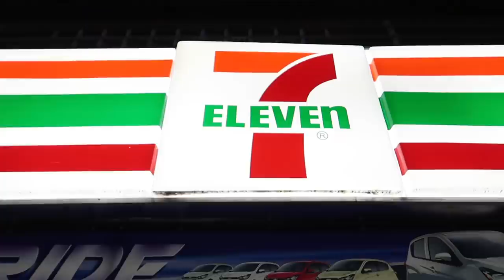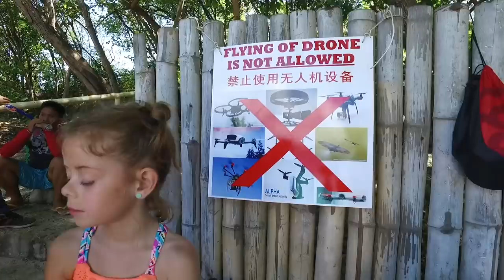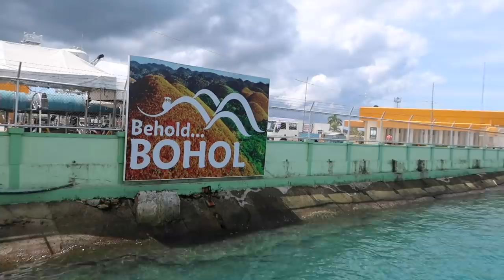OSLOB, Philippines- Is there MORE than WHALE SHARKS? Philippines Vlog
Oslob, Philippines was quite the adventure!  We wanted to find out if this town offered more than the whale sharks.  Well it did:)  We took a boat ride from Oslob over to Sumilon Island and it was beautiful.  It is always exciting when taking boat tours because they have the most creative ways of getting on and off the boats.  Either you walk from boat to boat as a way to the shore or different size planks-they always seem to get smaller and smaller-YIKES!  The boat ride itself was a little sketchy but we made it in one piece.  We did the whale shark tour and got to experience these amazing creatures they are serious gentle giants.  We have a video that we did of just the whale shark tour-we would not do that tour again though since they are feeding the whale sharks.  These beautiful babies should be feeding themselves in the ocean and not used as a tourist attraction:(  There is definitely controversy surrounding these tours.

Do you love making videos but struggle with getting better?  🙋🏽
We made a course for kids and one for adults- we will take you from BEGINNER to FILMMAKER!  NO JOKE! 💪🏼💪🏼💪🏼
If you are ready to learn how to make cool videos??? WE GOT YOU!!!👇🏼
This course covers all you need to know about:
♦️Gear📱📷
♦️How to use your gear
♦️How to get creative shots
♦️How to tell a compelling story
♦️How to edit
♦️How to start and maximize your YouTube ▶️channel.

***FREE TRAINING***
TOP 🔟 TIPS TO INSTANTLY IMPROVE YOUR VIDEOS!
You will not want to miss this training where we share our top secrets to take your videos to the next level!  Making videos can be so challenging and frustrating, we want to help push you through that and melt away the stress! 👊🏼

We are a full-time traveling family that documents our adventures through a Vlog series to inspire others to follow their dreams. Our goal with our Travel Vlogs on youtube is to show other families that you can follow your heart, live your dreams and enjoy your family while you are all together.